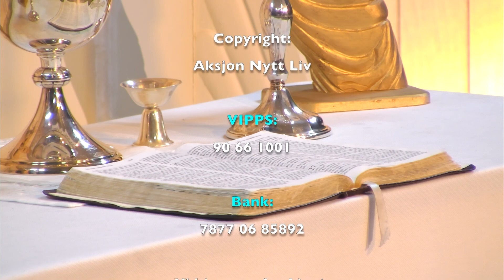PENGENE ELLER LIVET!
Hva gagner det et menneske om det vinner hele verden, men taper sin sjel?
        051 Eksilkirken 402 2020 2pinse7 PengeneElLivet i